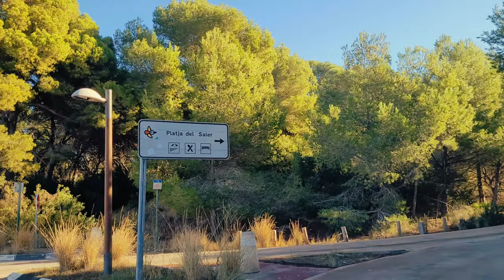Valencia 4K (Spain) Driving Scenic Route from Patacona (Alboraya) to El Saler (2024)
Take a seat next to me in my van and drive with me from Patacona Beach in Alboraya (just outside Valencia) to Playa El saler, in the north of Valencia.
We will drive past the University of Valencia building, through the famous Cabanyal area , past El Corte Ingles, onto the even more famous City of Arts and Sciences (Ciudad de las Arte4s y las Ciencias).  We drive over the  Assut de l'Or Bridge - to the left you will clearly see the iconic L'Agora and to the right the Museu de Ciencies Principe Felipe.
After that, it is a short motorway drive CV500 to Playa El Saler, where we stop at a van park-up that has a good ranking on the Park4Night app.
So sit back, listen to some relaxing music and enjoy the magnificent scenery and landscapes...

This is part of my vanlife channel. I was asked if I could also show the roads I am driving on, the routes I am taking - as many of you might not be able to get to Spain (or my other destination). And instead of me talking to camera and talking - I am today just showing you my POV of this weekend's drive

Hopefully you are enjoying this journey of discovering vanlife as much as I am and I am managing to show you just some of the trial and tribulations when starting living in a small stealth-like van, whilst also showing you life and landscapes that Spain has to offer in this "seeking winter sun" travel vlog.
Because I am newbie,  I am trying to include a bit of everything, some scenery mixed, talking - with my usual solo male van life dry humour.
I always love hearing what you lot think in the comments so do let me know what you love / like / or would like to see/hear differently, and as always, thank you for watching!

Van: Ford Transit Custom 2012
Main Camera: Sony ZV-1
Mobile Phone Camera: Samsung S22
Drone (but not a drone): Insta360x3